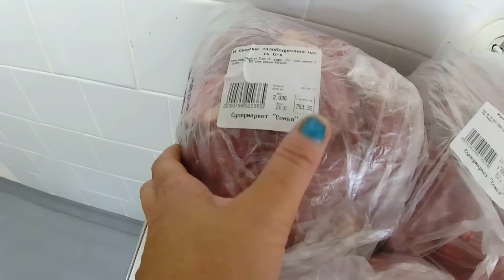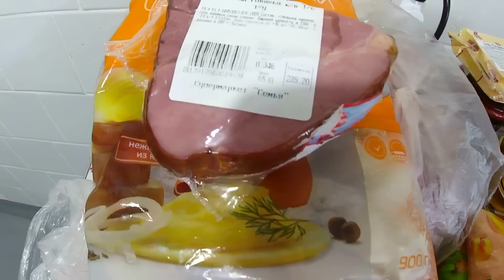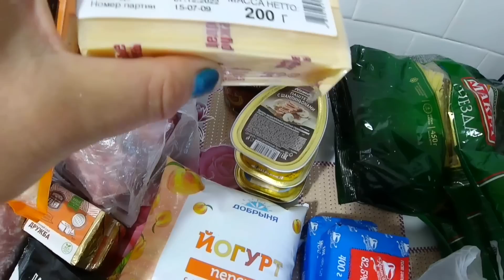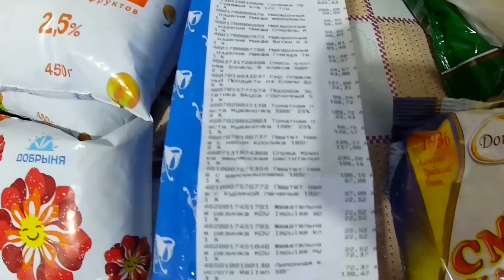ПРОКОЛОЛА ногу ГВОЗДЁМ / Закупка ПРОДУКТОВ - Спасибо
Привет Друзья. Каждое утро не смотря ни на что начинаю с кормления бездомных животных - они ждут .Огромное СПАСИБО Виктору Петровскому за регулярную помощь в приобретении продуктов
Огромное СПАСИБО Всем кто с нами

Сбербанк➡️ 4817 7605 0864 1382 Дмитрий Геннадиевич.З ( по желанию можно оставить любой комментарий 🤗 )

Кэшбэк
➡️Регистрируйтесь по ссылке ниже и ЭКОНОМЬТЕ от 5 до 15% на всех покупках⬇️⬇️⬇️
Используй кэшбэк сервис LetyShops.